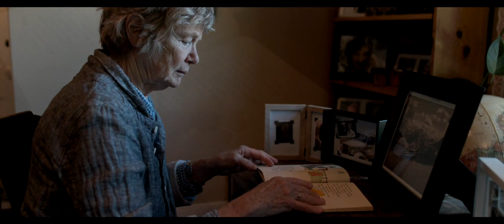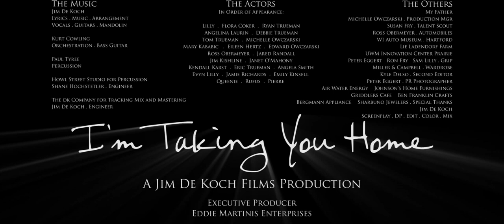I'm Taking You Home Short Film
-  Two time award winning film at The Mediterranean Film Festival Cannes, France. 2018 Series
   ( Best Young Actress  &   Special Jury  )
-  Niagara Falls International Film Festival, Summer 2018
-  Wildwood Film Festival, Spring 2019
-  Fort Myres Film Festival, Spring 2019

I'm Taking You Home is a must watch, and share.

Special Thanks to Everyone who helped make this film possible:

Johnson's Home Furnishings, Griddlers Cafe, Ben Franklin Crafts, Bergmann Appliance, Sharbuno Jewelers, Shane Hochstetler